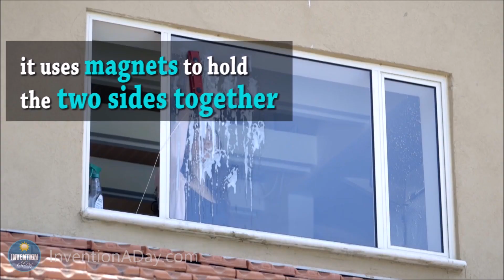Invention a Day - Episode #108: The smart window cleaner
Finally wash your outside windows the safe way with this invention